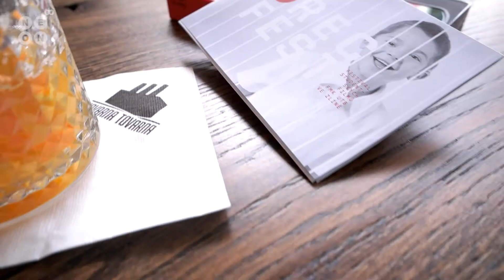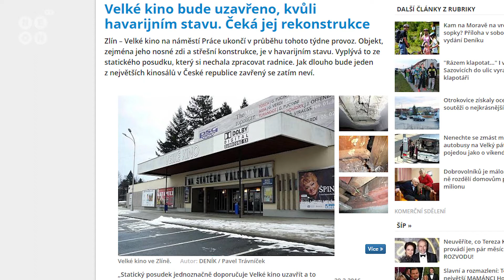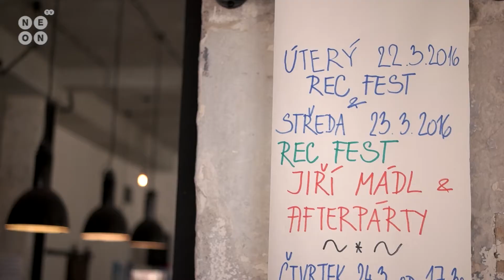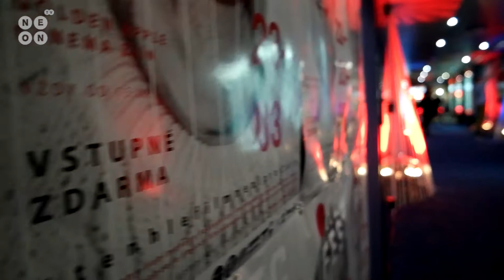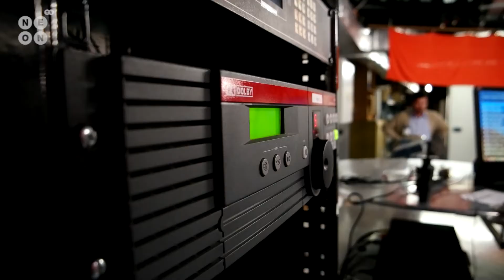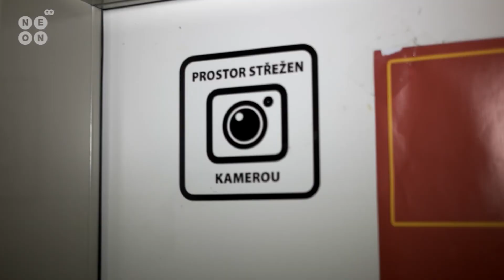ZPRAVODAJSTVÍ TV NEON - 12. TÝDEN 2016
Tento týden se nesl v duchu skvělých filmových bijáků nejen z dílny studentů Ateliéru Audiovizuální tvorby a Animované tvorby ale také našich spřátelených škol z Polska. Náš "neonový" tým celé festivalové dění mapoval a přitom vyzpovídal pár zajímavých lidí.